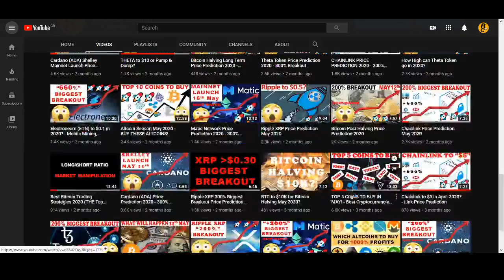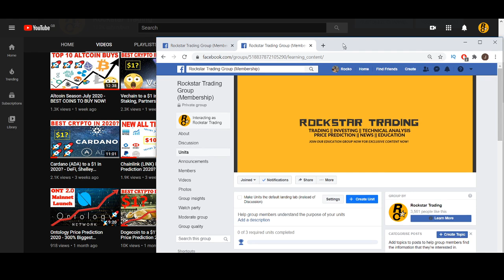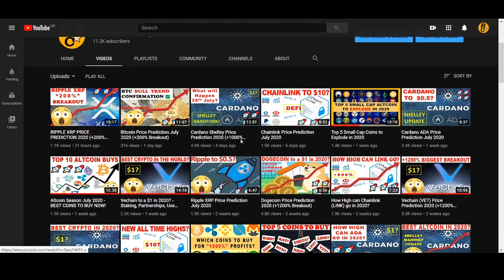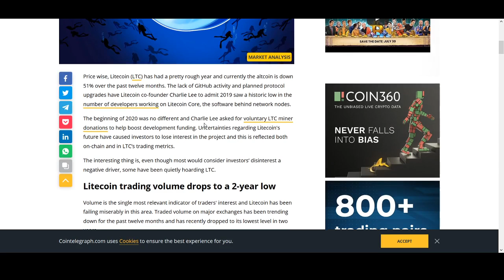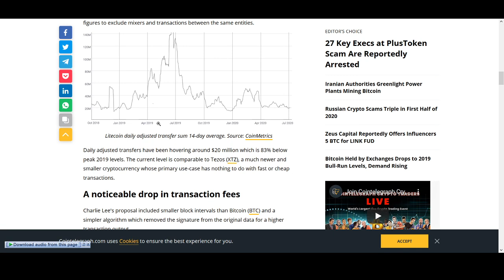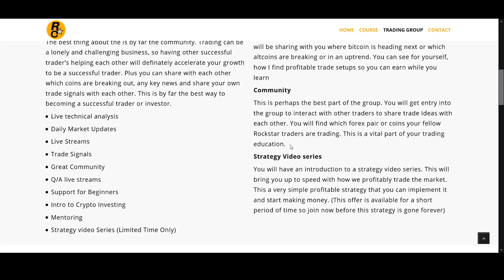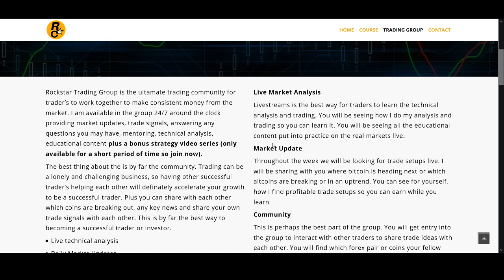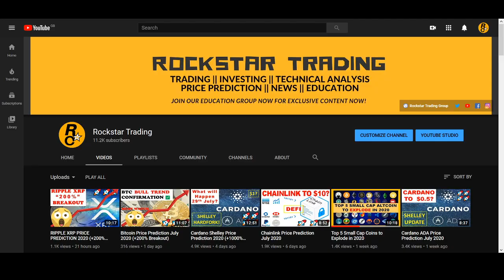Litecoin Price Prediction August 2020 (+200% Breakout)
♥ BTC: 17isdB1axM3VB4w6kT4w53Kh7SHE24MeBv
♥ ETH: 0xb35c7a69c0f1aed0e017bf3f2e335868d82b01ef
♥ LTC: LayvBFb9dntcSsQrb8dKoWqd4B4mL8sooK

Regards,
Rocko